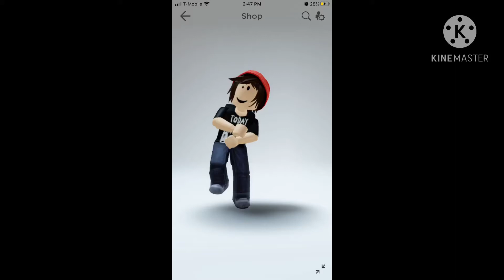Hobo turns into a zombie (NOT CLICKBAIT)